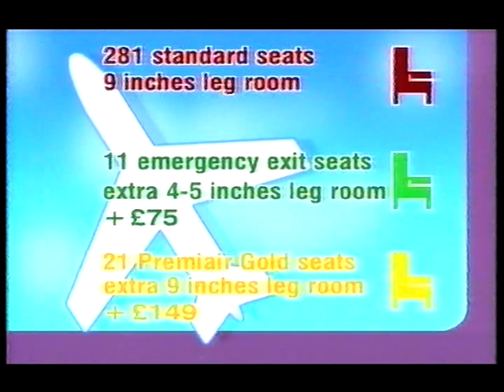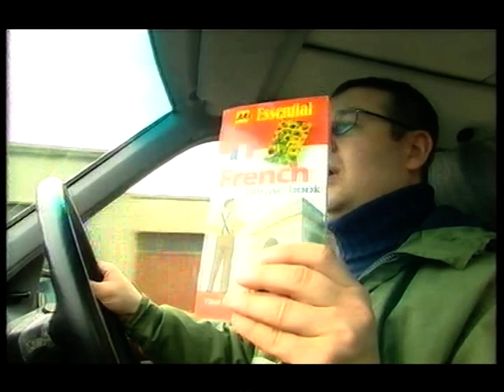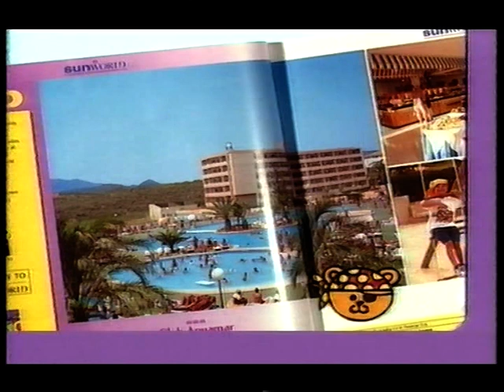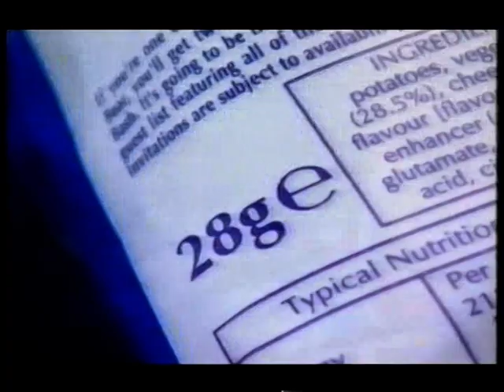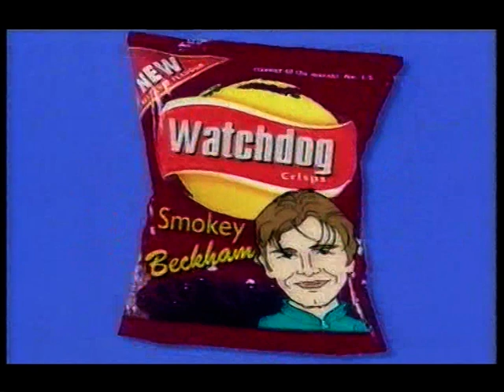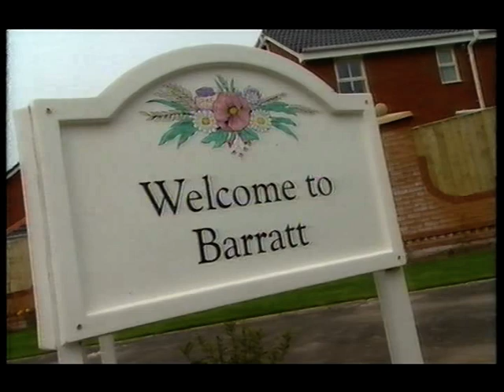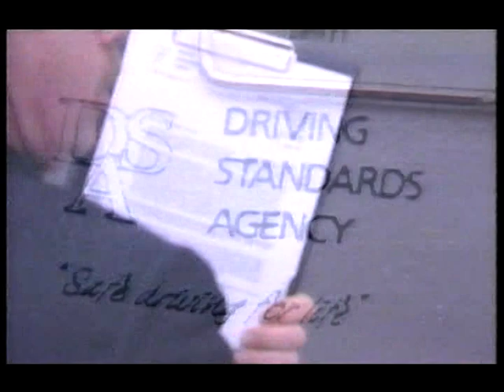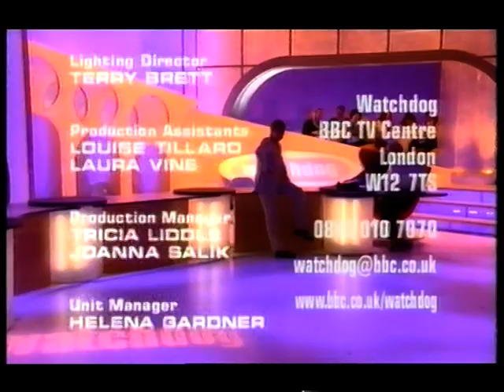Watchdog - Thursday 1st April 1999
An episode of Watchdog with Anne Robinson from the 1st April 1999

The latest consumer news and topical investigative reports on everything from car dealers to touroperators.